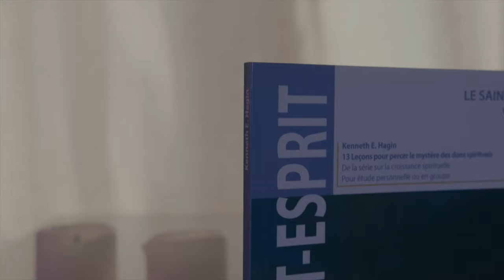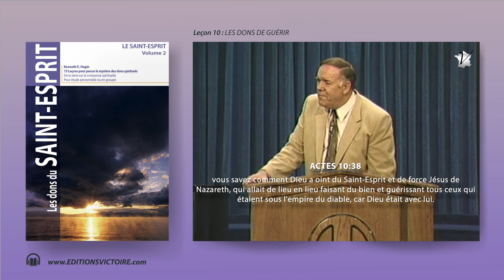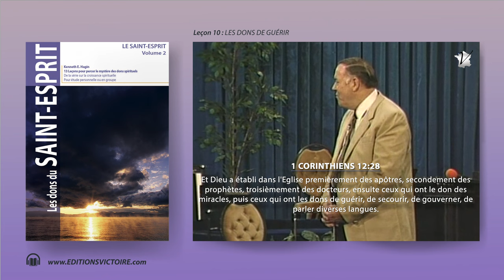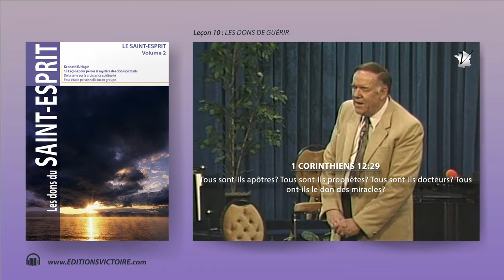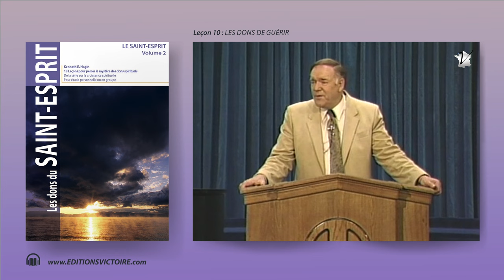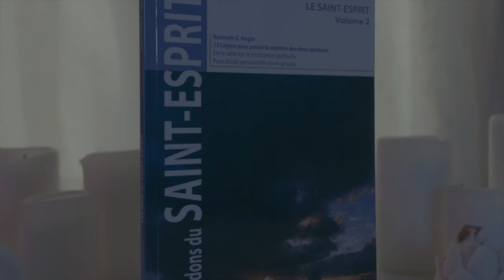LES DONS DE GUÉRIR| Vol 2/10 | Kenneth E. Hagin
Leçon 10 || Vérité fondamentale: La raison d’être des dons de guérir est de délivrer les malades et de détruire les œuvres du diable dans le corps humain.
Les dons de guérisons sont accordés par Dieu pour la guérison surnaturelle, sans aucun recours aux remèdes naturels. Les neuf dons de l’Esprit sont tous surnaturels.

Les dons du SAINT-ESPRIT Vol.2 Leçon 10/13 | Audiobook de Kenneth E. Hagin

SOMMAIRE;

Kenneth E. Hagin | Le baptême dans le SAINT-ESPRIT
LES DONS DU SAINT-ESPRIT Volume 2

• 13 Leçons sur la façon de vivre la plénitude de la promesse
• De la série sur la croissance spirituelle

Sauf mention contraire, les cita ons bibliques sont extraites de la Bible Louis Segond
Titre original : Baptism in the HOLY SPIRIT

Comprendre le baptême dans le Saint-Esprit:
Il est primordial que nous, Chrétiens, apprenions à connaître le Saint- Esprit. Plus nous comprendrons Son rôle au sein de la Trinité, mieux nous comprendrons le rôle qu’Il joue dans notre vie.

Ce livre, Le baptême dans le Saint-Esprit, approfondit le sujet du baptême du Saint-Esprit et le parler en d’autres langues.

Cet outil instructif répond aux questions telles que :
Comment recevoir le baptême du Saint-Esprit ?
Devrais-je parler en d’autres langues ?
Y a-t-il des bienfaits liés au parler en langues ?
La Bible nous dit-elle d’attendre avant d’être rempli du Saint-Esprit ?

Editions Victoire